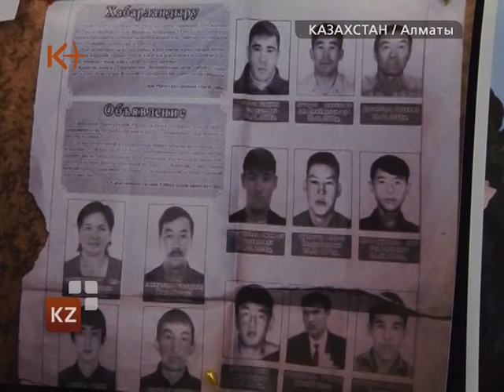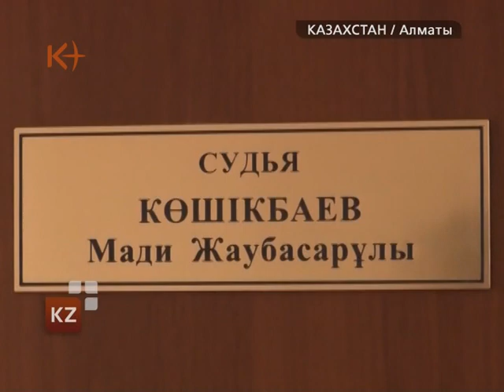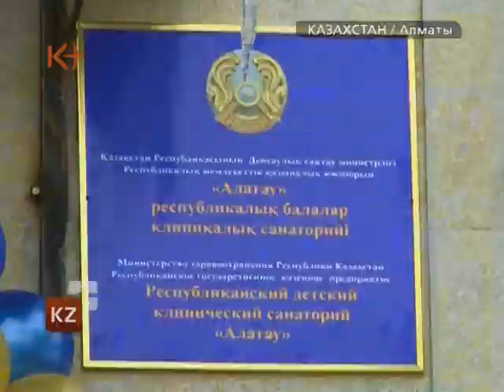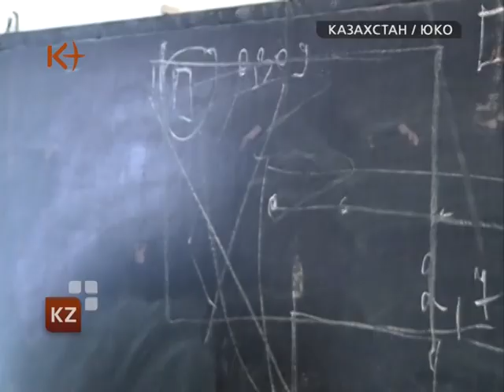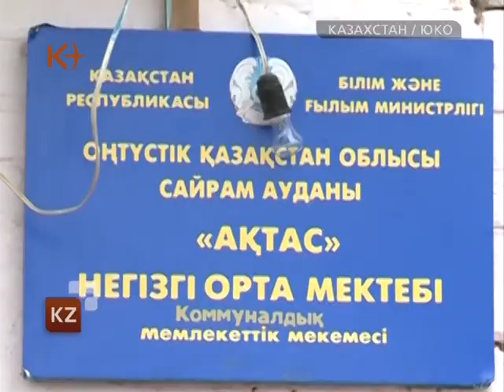Казахстан. Новости 13 декабря 2012 / kplus